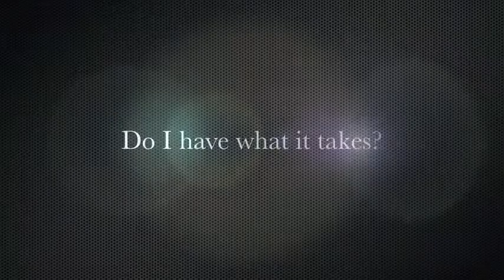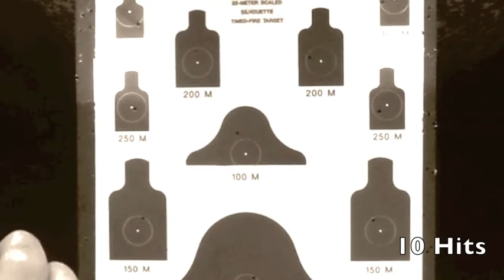Gregory Littlejohn-Top Shot Season 4 Audition.m4v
This is my audition video for Top Shot Season 4 on the History Channel.